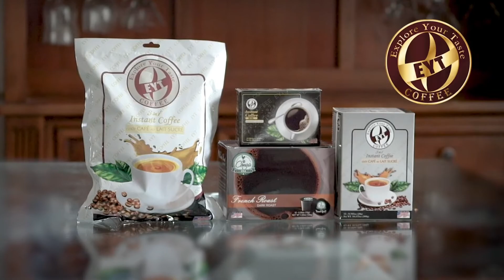GMA #1 050420 SAU 45 NĂM CƯỠNG CHIẾM MIỀN NAM, CS ĐÃ TÀN PHÁ ĐẤT NƯỚC THẾ NÀO? VNA-TV